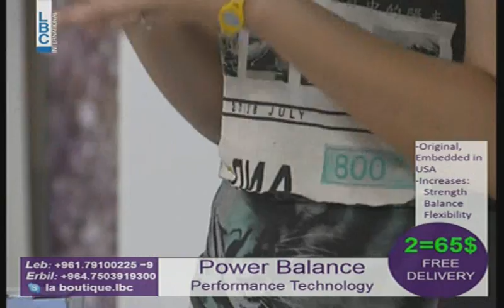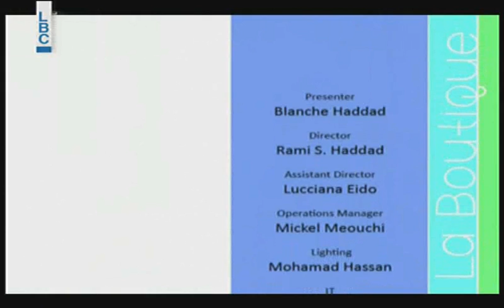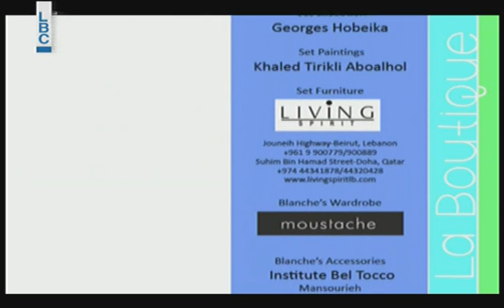la Boutique - Episode 46